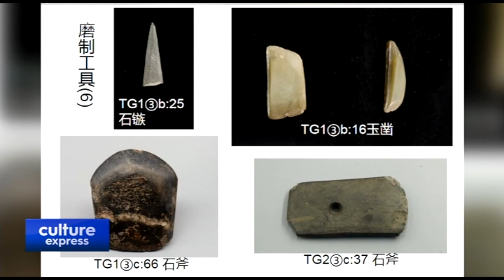Highest Late-neolithic Period Site Found on Tibetan Plateau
ARCHAEOLOGICAL DISCOVERY